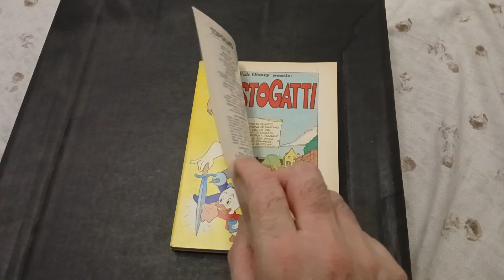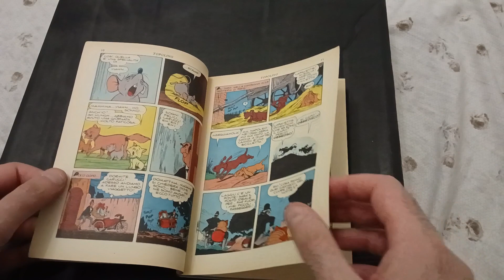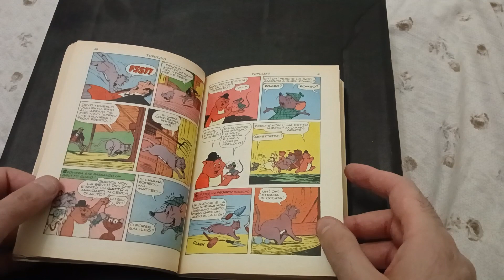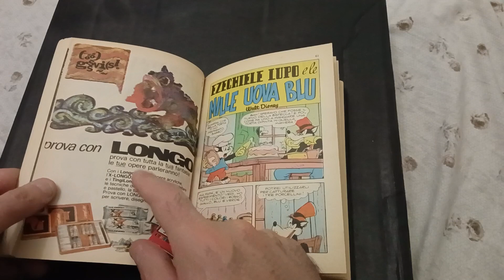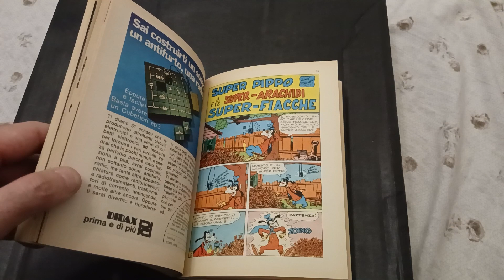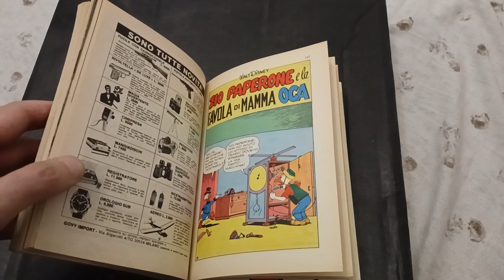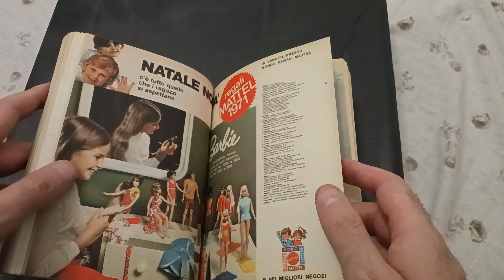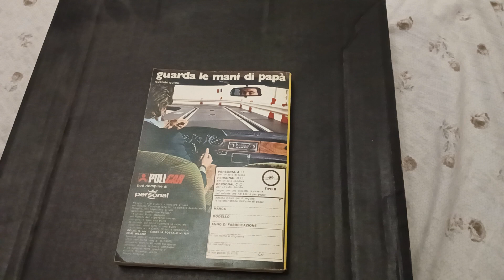Topolino n. 836 del 5 dicembre 1971. Contiene la storia "Gli aristogatti"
Analisi del racconto che famoso lungometraggio animato e del resto dell'albo.